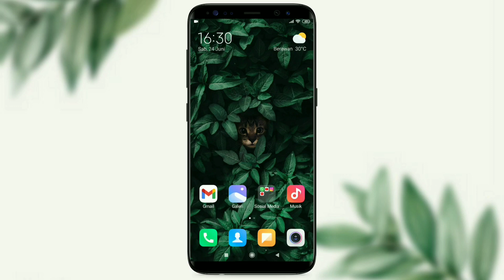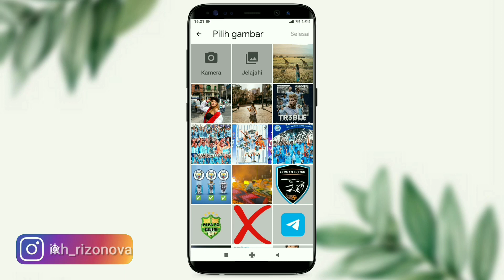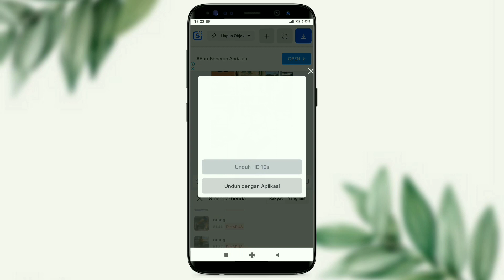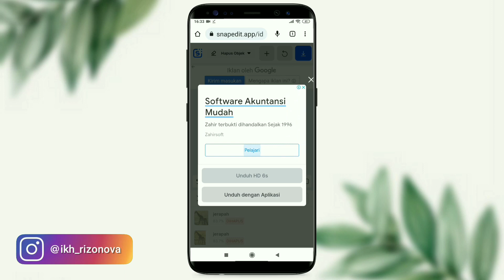Cara Hapus Objek Dengan AI Cuma Hitungan Detik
Di video kali ini tutorial tentang cara menghapus objek dengan AI secara otomatis.